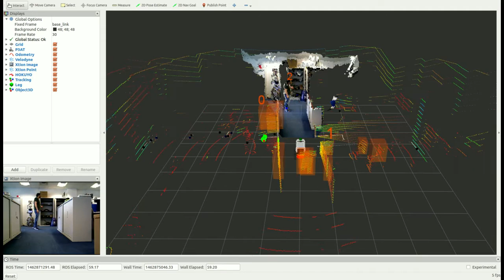FLOBOT: Human Detection and Tracking System (Prototype I)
Zhi Yan, Nicola Bellotto, Tom Duckett
Lincoln Centre for Autonomous Systems
University of Lincoln, UK